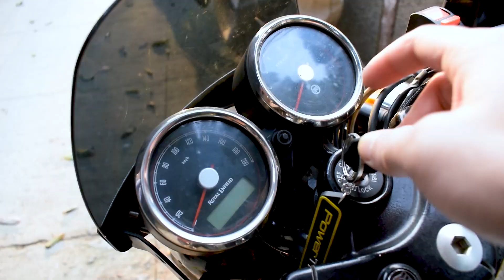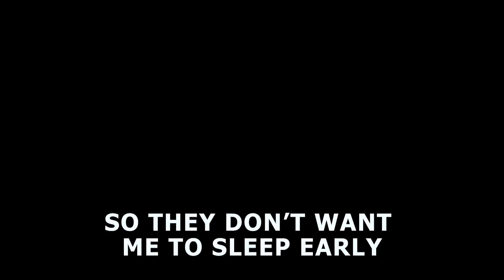Deadly 300Kms Long Ride on GT 650 with Pillion || Crazy People on National Highway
More Videos on Continental GT650:
AND SO ON.

My Toolkit :
Main Action Camera : GoPro Hero9
Action Camera : SJCAM SJ8 PRO
Camera Mic : BOYA BY1

nerdy noob bike
nerdy noob gt 650
continental gt 650 clip on issue
continental gt 650 handle bar modifications
motovlog on gt 650
loudest exhaust for GT 650
gursewak exhaust for continental gt 650
gursewak exhaust sound
how to install Interceptor Handle on GT 650?
Riding GT 650 in city traffic
GT 650 for daily purpose
Sunday Ride Vlog
highsped gt 650
Superbikes Sunday Ride
where to go for sunday rides in delhi
Bike Ride Video
Scala Gloves
Cheap Riding gloves
Highway Speed Ride
Delhi to dehradun on bikes
Long ride on GT 650
Meerut Highway
jhilmil dhaba
long ride on interceptor 650
Delhi to Uttarakhand on bikes
delhi to uttarakhand Road trip
SS moto corp exhaust sound